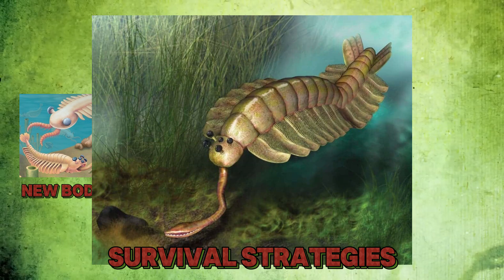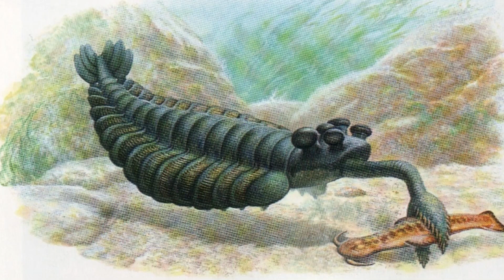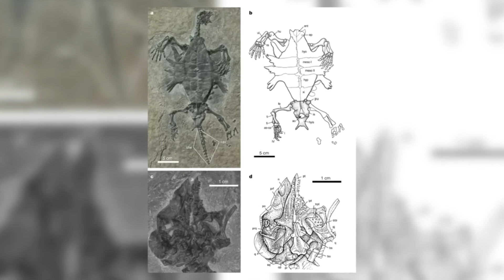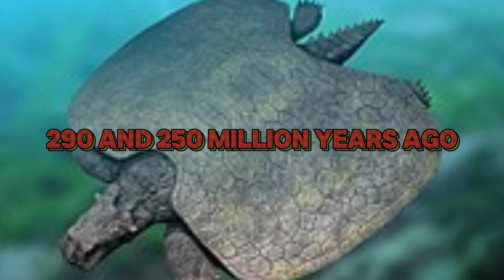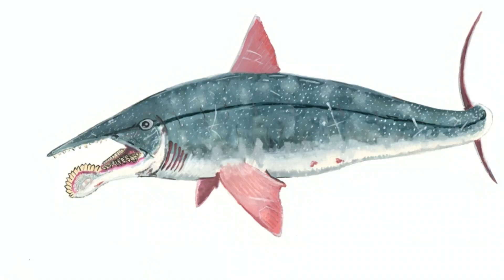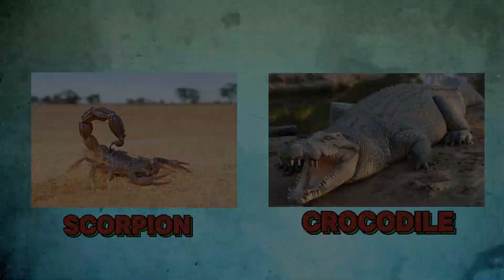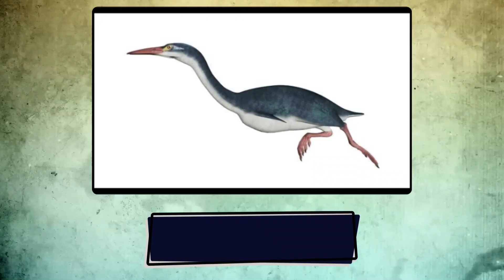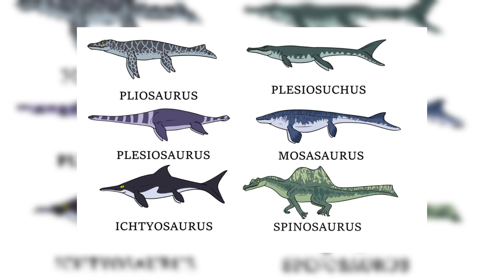The Prehistoric Oceans Predators You Don't Know About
In this video, we talk about five scary sea animals from long ago that not many people know about. First, we learn about Lyrarapax, a big animal from 500 million years ago with claw-like parts on its face to catch food. Then we hear about Placodonts, which looked a bit like turtles but had strong teeth to break shells. Next is Helicoprion, a strange fish like a shark, but with a circle of teeth in its mouth, like a saw. We also learn about Jaekelopterus, a huge sea scorpion bigger than a person, with big claws to grab its food. Last, we hear about Hesperornis, a swimming bird with teeth that lived when dinosaurs were around. The video shows us how strange and dangerous the old seas were, full of these amazing hunters that are not here anymore.